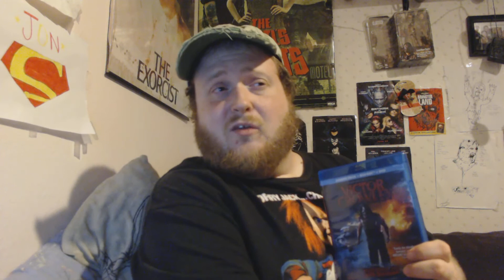Victor Crowley (2017) REVIEW!!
my review of the latest film in the "Hatchet" franchise